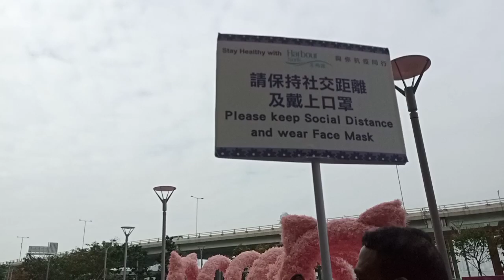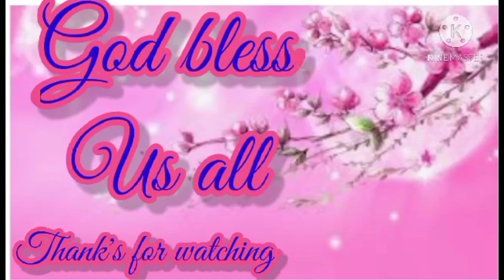HARBOUR NORT | NORTHPOINT HONGKONG | VIRTUAL TOUR | HOLIDAY SUNDAY WITH FRIEND.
Located in the heart of the bustling Hong Kong Island – North point, Harbour North is one of the most exciting shopping malls blessed with stunning harbour views in the town.

Our shops offer an unparalleled trade mix combined with trendy fashions, jewellery and watches, beauty items and world-class dining experience. The mall’s unique precinct is enjoying a large green space featuring a harbourfront promenade which uniquely designed to create a leisurely shopping hot spot along the harbourfront.